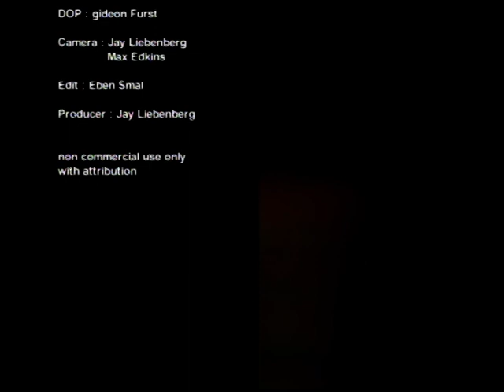kolo novo movie band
live at the Waiting Room, Long street Cape Town, 2006
traditional song arrangement by Grada Djeri
Grada Djeri :guitar, vocal
Zolani Mahola: vocal
Kyla Rose Smith: vocal
Sylvestre Kabassidi: vocal
Brydon Bolton : Bass
Simon Annett: Drums
Vela Hrdjan :Cello
Sigrun Paschke: Accordion
Russ Nerwich: Sax